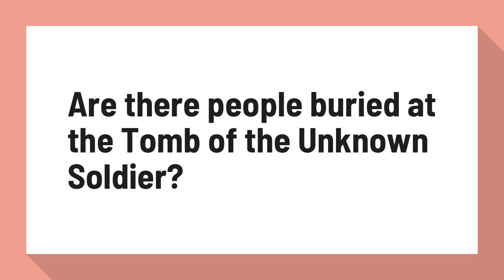Are there people buried at the Tomb of the Unknown Soldier?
Tomb of the Unknown Soldier - Arlington National Cemetery

The Tomb of the Unknown Soldier at Arlington National Cemetery stands atop a hill overlooking Washington, D.C. On March 4, 1921, Congress approved the burial of an unidentified American soldier from World War I in the plaza of the new Memorial Amphitheater.